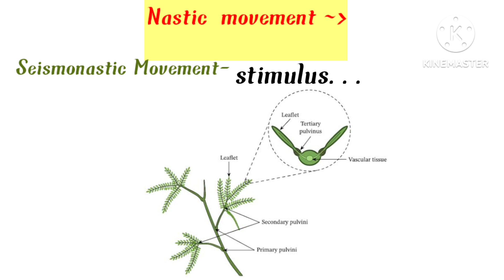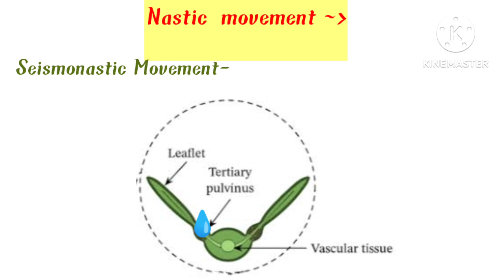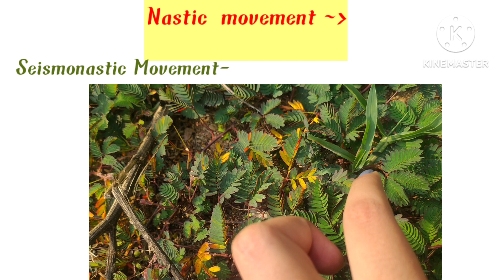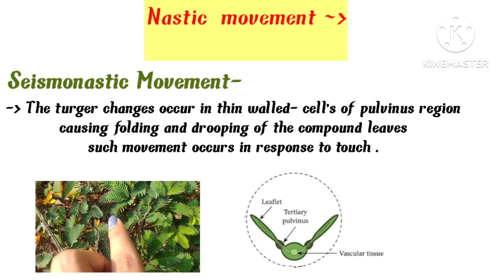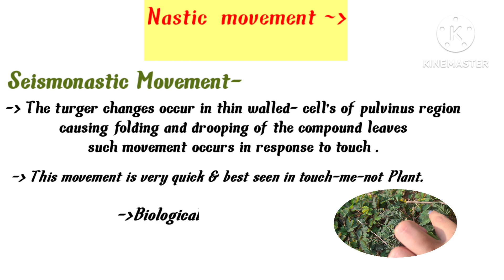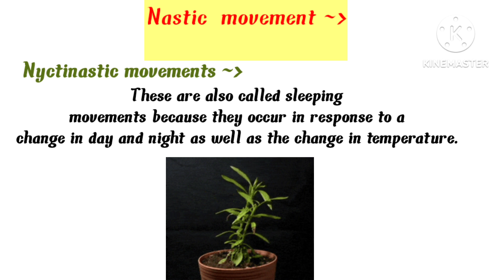Plant movement (Nastic)seismonastic movement/Nyctinastic movement#botanyclasses#viral